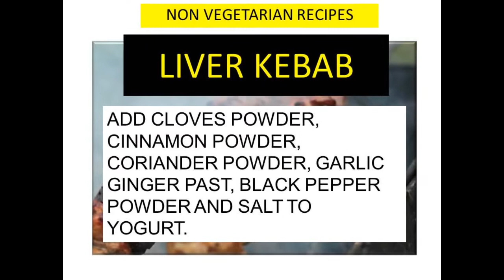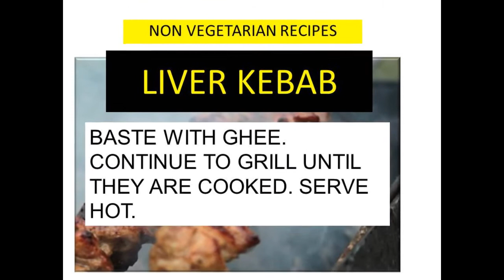MUTTON LIVER KEBAB RECIPE - KEBAB RECIPES - INDIAN STYLE NON VEGETARIAN RECIPES